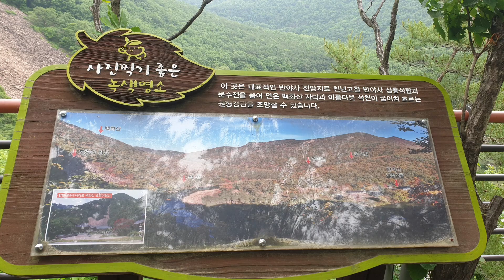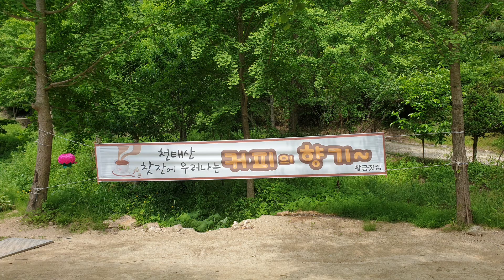백화산, 누리산, 천태산 산책로 안내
충북 영동군 황간면 백화산,  추풍령 누리산, 양산면 천태산 영국사 산책로 안내